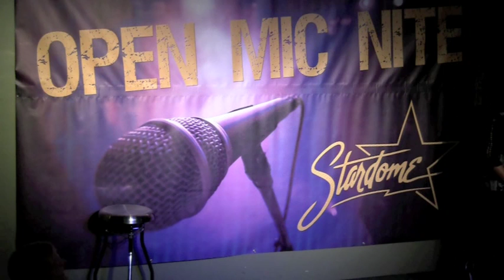Red Squirrel on PP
Red Squirrel, a regular on the big stage at the Comedy Club Stardome in Birmingham, AL, rocks the house when she tells all the men the error of their ways.